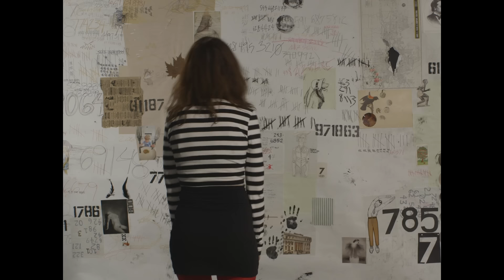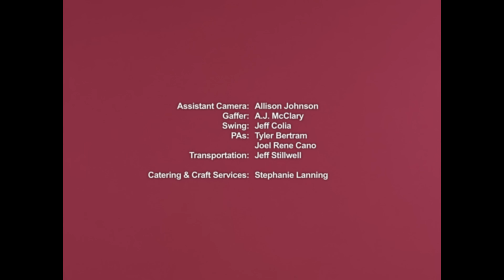Ex Hex "Hot and Cold" (Official Music Video)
From the "Hot and Cold" b/w "Waterfall" and "Everywhere" 7-inch, out March 18, 2014 on Merge Records.

Featuring:
Ex Hex (Mary Timony, Betsy Wright, Laura Harris)
Ian Svenonius as the man
Stephen Lanning II as the waiter

Directed by Lara Gallagher

Produced by Robert D'Esposito
Cinematography by Aubree Bernier-Clarke
Costume and Production Design by Jade Harris
Editorial and Effects by Levi Abrino

Co-Producer: Jordan B. Hamilton
Associate Producer: Emily Yurek
Assistant Director: Magdalene Serpa

Art Director: Drew Laughery
Set Dresser: Matt Hopkins
Hair and Make-up: Samantha Denecke
Additional Make-up: Bri Alberts

Assistant Camera: Allison Johnson
Gaffer: A.J. McClary
Swing: Jeff Colia
PAs: Tyler Bertram, Joel Rene Cano
Transportation: Jeff Stillwell

Catering and Craft Service: Stephanie Lanning

Special Thanks: Bent Image Lab, Jesse Canright, Noah Stanik, Steve and Stephanie Lanning, Kara Place, Hippodrome Media, Matt and Krystal Fleeger, Jonathan McShane, Fabiola Reyna, Kevin Robinson, Gibson